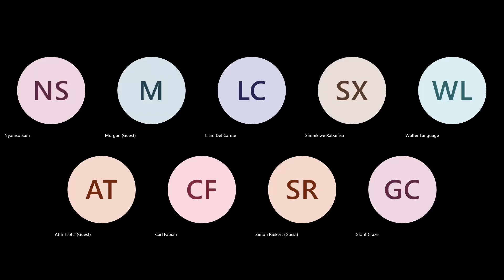Chatting to Barend Pieterse and Emmanuel Tshituka before Dragons match